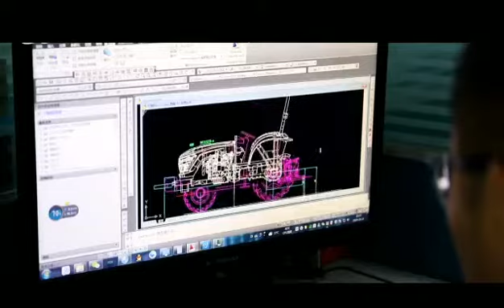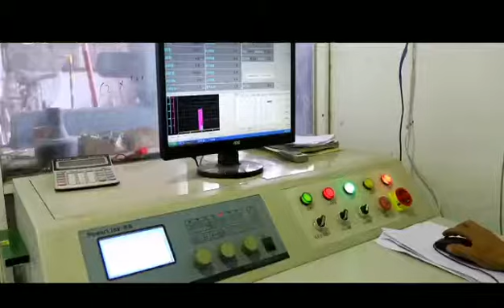Henan Qianli Machinery Co ,Ltd Introduction (Chalion, your agriculture machinery 008613838034729)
Chalion tractor from 25hp to 210hp, farm implements, your agriculture machinery!